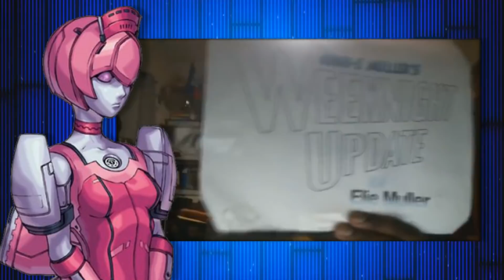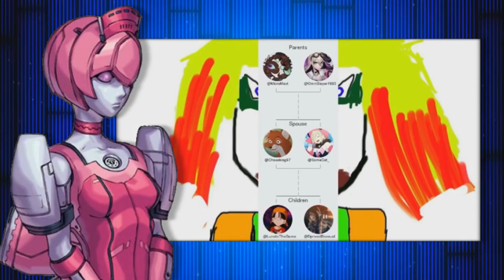Clashing commentaries#35 Just like a circus (Cl0wn-DUD3 98/Pink Robot)